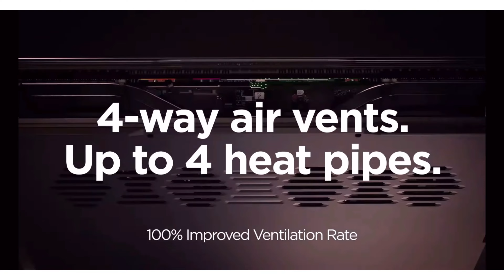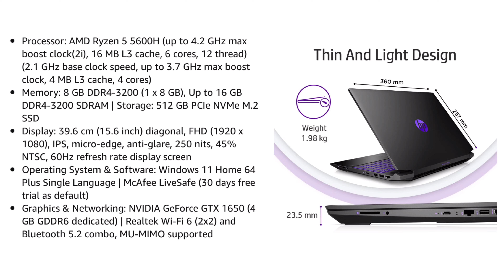GAMING LAPTOP UNDER 60000 | TOP 5 GAMING LAPTOP UNDER 60000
Hlo Everyone.

GAMING LAPTOP

1. HP
2. HP
3. LENOVO

PRO - PROFESSIONAL LAPTOP

1. LENOVO
2. HP
3. LENOVO

✨GTX SERIES

✨RTX SERIES

best laptop under 60000 with i9 processor
60000 laptop
best i9 laptop under 60000
60000 laptop
hp laptop 60000
rtx 2060 laptop under 60000
best laptop in 60000
best ultrabook under 60000
best laptop under 60000 for programming
asus rog laptop under 60000
rtx laptop under 60000
best video editing laptop under 60000
best laptop for video editing under 60000
rog laptop under 60000
top gaming laptops under 60000
best touchscreen laptop under 60000
msi laptop under 60000
i7 laptops under 60000
best 2 in 1 laptops under 60000
best touch screen laptop under 60000
best gaming laptop under 60000 with i7 processor
gtx 1660 ti laptop under 60000
best business laptop under 60000
best 16gb ram laptop under 60000